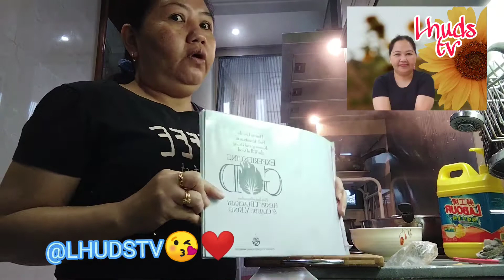Pag gawa ng Sabaw ng isda